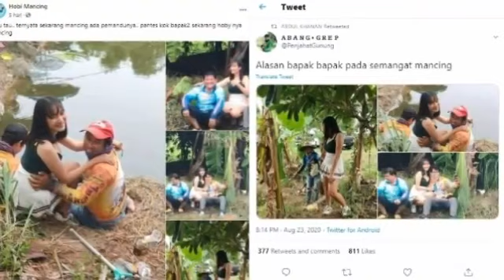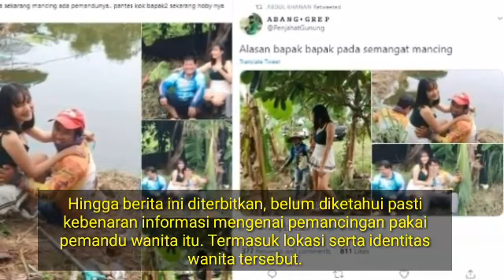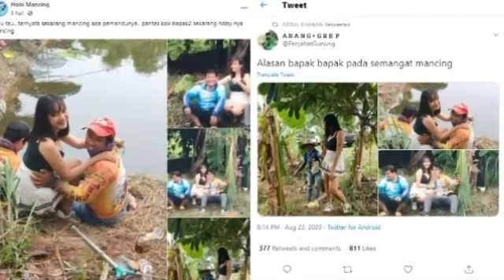Viral Pemancingan Pakai Pem4ndu W4nita, Publik: Pantes Bapak-bapak Hobi